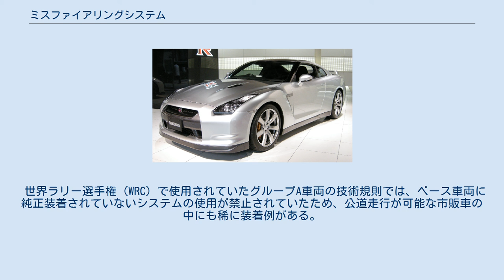ミスファイアリングシステム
ミスファイアリングシステム（英語：Misfiring system）とは、ターボチャージャーによる過給エンジンにおいて、アクセルオフ時後に発生するターボラグを解消するシステムである。
スロットルをオフした時にエンジンを故意に失火（ミスファイア）状態にすることから、この名称で呼ばれている(ミスファイアリングシステムはスバルの呼び方)。
 ターボチャージャーは、エンジンから排出される排気のエネルギー（動圧、静圧及び熱エネルギー）により排気タービンを回転させ、タービンと接続されているコンプレッサーを駆動することで、空気をエンジンへ圧送（過給）する。
そのため、減速のためにアクセルペダルを戻すと排気エネルギーが減少し、タービン回転数が徐々に下がる。
同時に、スロットルバルブより上流の空気も行き場を無くすため、逆流してコンプレッサーの回転が妨げられる（バックタービン）。
その後再加速のためにアクセルペダルを踏み込んだ際、タービン回転数が再び上昇しコンプレッサーが機能するまで遅延時間（ターボラグ）が生じ、この間は十分な過給が行なえず、期待した機関出力を得られない。
 その対策として、タービン直前のエキゾーストマニホールド内で未燃焼ガスを燃焼させ、排気ガスのエネルギー不足を補いタービン回転の低下を防ぐ。
具体的な例として、アクセルオフ時に1気筒分の点火時期を上死点後まで遅角して排気時に点火し、続く気筒は点火カットして混合気をエキゾーストマニホールド内で燃焼させる。
なお、ターボチャージャーの容量が大きい場合には、エキゾーストマニホールドに二次空気を積極的に導入し、効果を高める場合がある。
システム作動時には、太鼓を叩いたような「ポンポン」「ポコポコ」という音がするが、制御が不十分でエキゾーストマニホールド内で燃焼しきらずにアフターファイアーを起こしている場合には、爆発音のような「バンバン」「パパパパ」という音が発生する。
 主に以下のモータースポーツ車両へ用いられる。
 他の自動車装置と同様に、自動車メーカー間では同装置の呼称は統一されていない。
 スバルがミスファイアリングシステム、トヨタがアンチラグシステム (ALS 、フレッシュエアシステムと呼ぶこともあった）、三菱では2次エア供給システム（PCCS：ポスト･コンバッション・コントロール・システム）と、各社によって呼び方に違いがある。
 英語圏では、トヨタと同じAnti-lag systemと呼ぶことが多い。
 世界ラリー選手権（WRC）で使用されていたグループA車両の技術規則では、ベース車両に純正装着されていないシステムの使用が禁止されていたため、公道走行が可能な市販車の中にも稀に装着例がある。
ランエボIIIを除き（車検通過範囲での作動）市販状態では作動しないようにECUで制御されている。